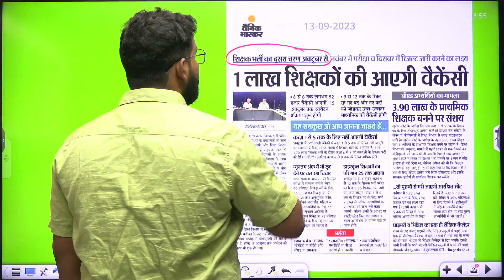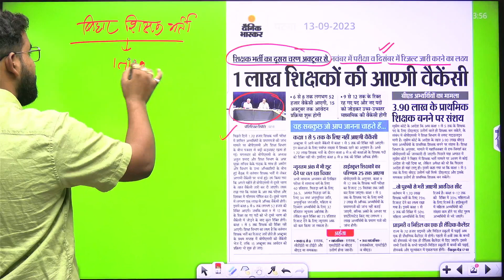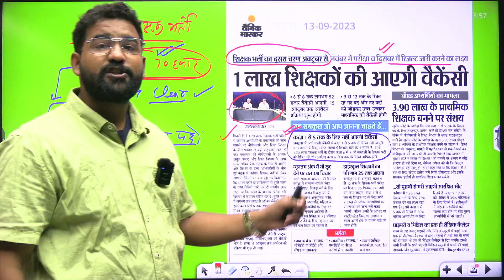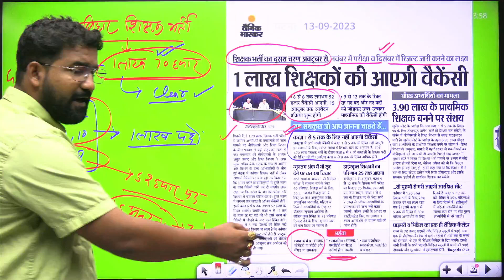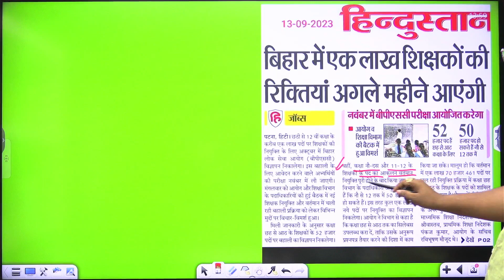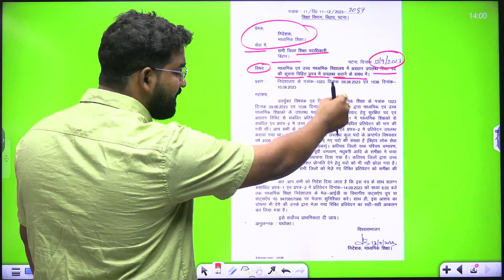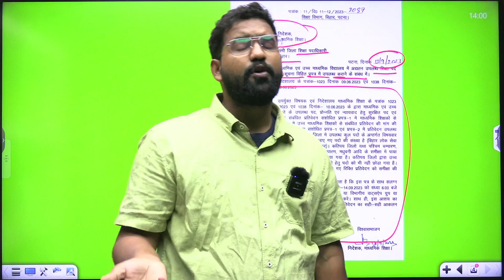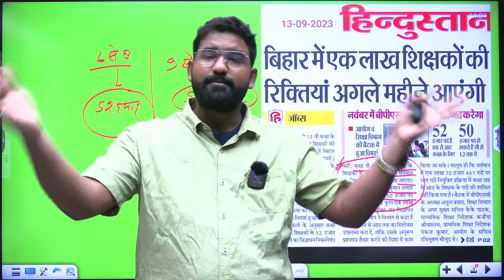New Teacher Vacancy 2023 | 1 Lakh Teaching Vacancies 2023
New Teacher Vacancy 2023 | 1 Lakh Teaching Vacancies 2023 🔥😱 | Bihar Teacher Vacancy | Bihar Teacher News | Bihar Teacher Eligibility Criteria 2023 | Bihar Teacher 7th Phase Latest News | BPSC Teacher Eligibility Criteria